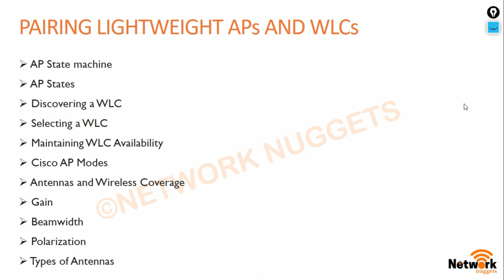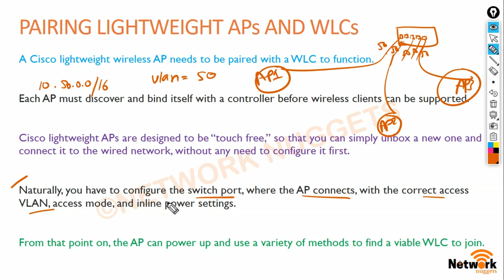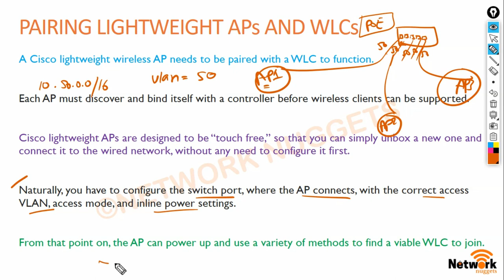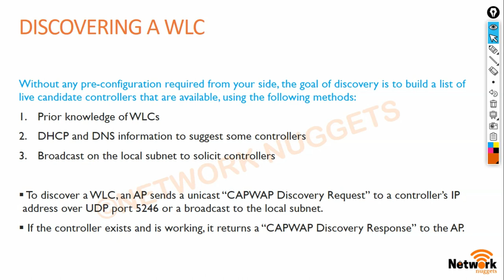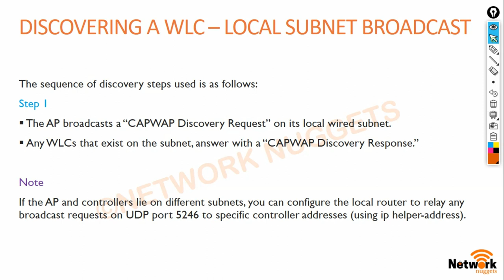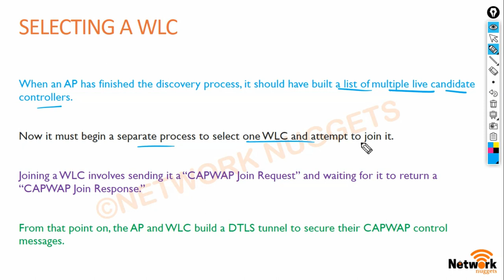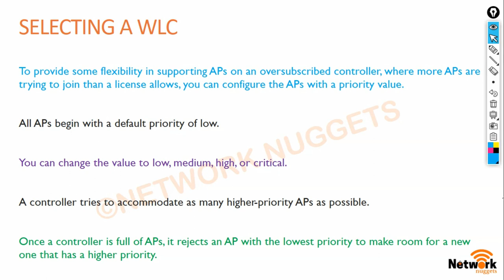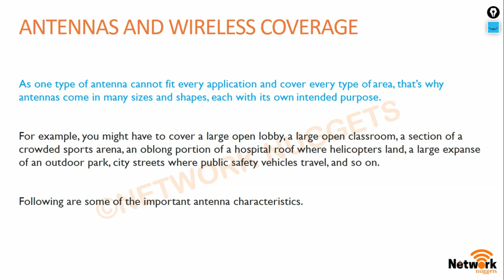189. CCNP Encore + Enarsi | CCNP Wireless - AP State Machines | CCNP Full Course in Hindi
Hello Learners!!

CCNP Wireless: AP State Machines

Keywords Used:
CCNP Encor
CCNP Enarsi
CCNP Enterprise
CCNP Route
CCNP Security
CCNP Security in Hindi
Cyber Security
Information Security
Network security
Cisco security
CCNA security

Wireless
CCNA Wireless
CCNP Wireless
CCNP Wireless in Hindi
Wireless Networking
Wireless Networking in Hindi